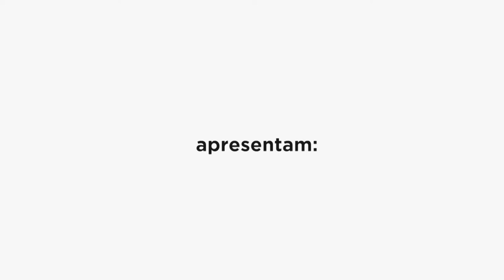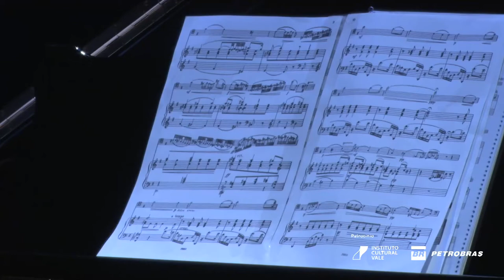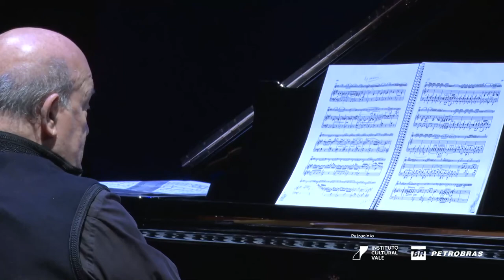Sala Cecília Meireles - Pavel Gomziakov e Adriano Jordão - Bloco 1